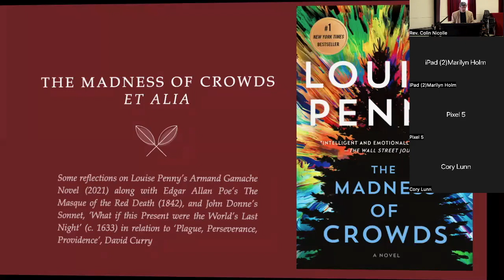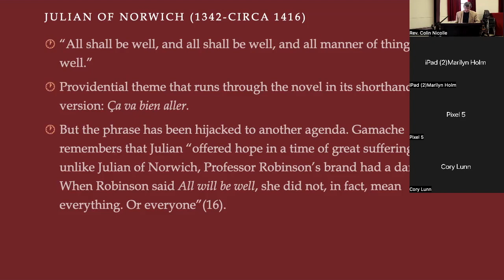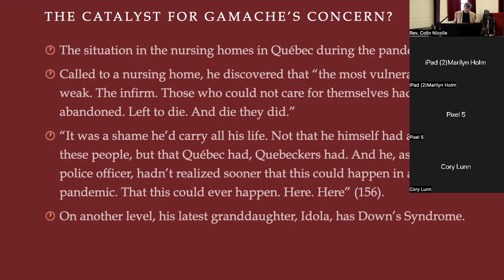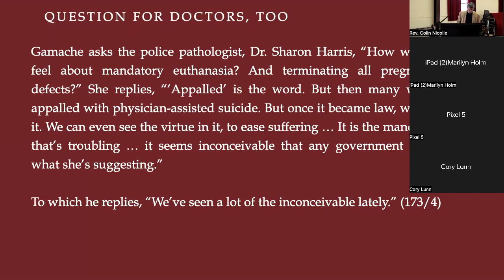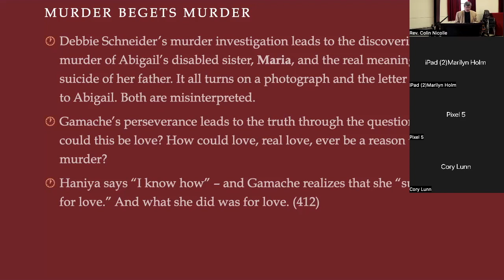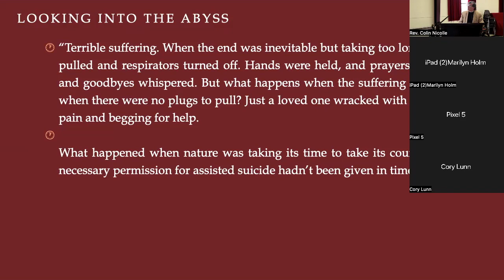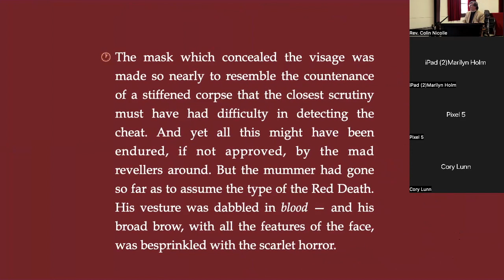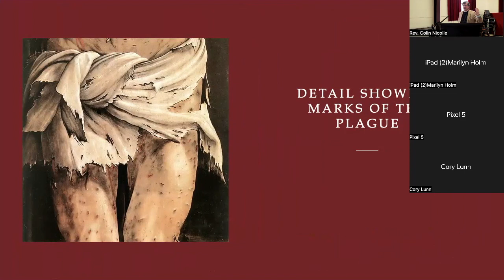Conference Book Club - Louise Penny's 'The Madness of Crowds' | 2022 ATC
This special presentation by The Rev'd David Curry is new to the conference this year.
Canadian mystery author Louise Penny's book 'The Madness of Crowds' is considered for its timely theological and social insights following the pandemic.

We apologize for the zoom window open in the corner.

St. Paul's Church, Sackville, New Brunswick

Founded in 1981, the Atlantic Theological Conference brings together people from all over the world, and from all walks of life, to hear papers and participate in discussion on issues of enduring theological importance.

The ATC rotates each year between Nova Scotia, New Brunswick, and Prince Edward Island.

The conference proceedings are compiled published each year by St. Peter Publications, Charlottetown, Prince Edward Island, and copies of past conferences can be purchased through the St. Peter Publication offices or at the annual conference.